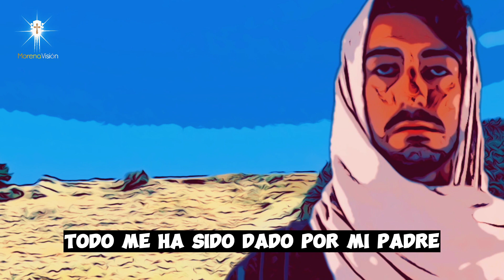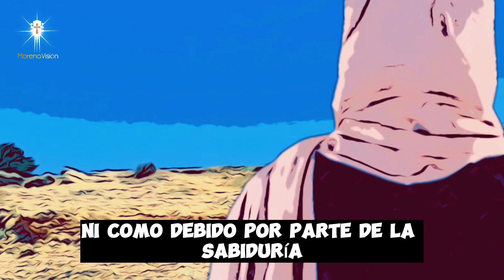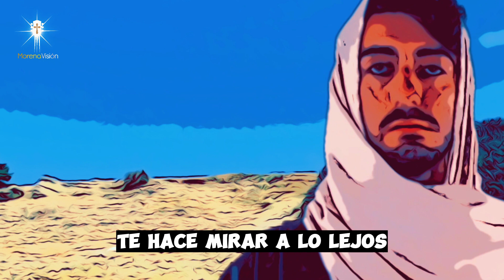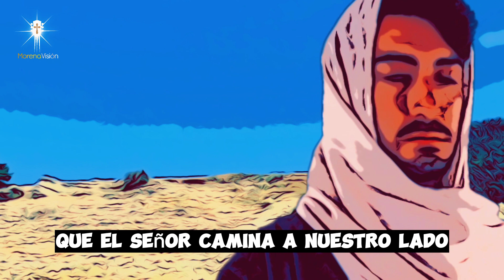Evangelio de Hoy 19 de julio según San Mateo (11,25-27) [ Evangelios ] Morena Vision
Evangelio de Hoy 19 de julio según San Mateo (11,25-27) por orena Vision 🙏🏼

MV. Oraciones